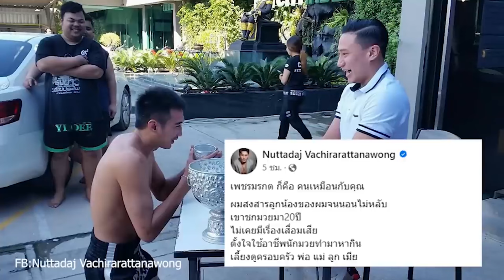ด่วน!! เพชรมรกต ออกจาก เพชรยินดี แฟนมวย อยากให้ไปต่อย วันลุมพินี